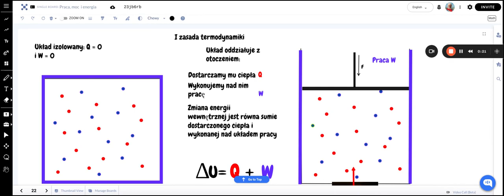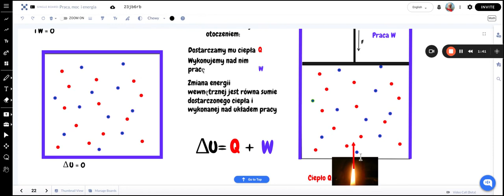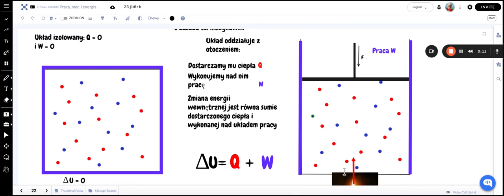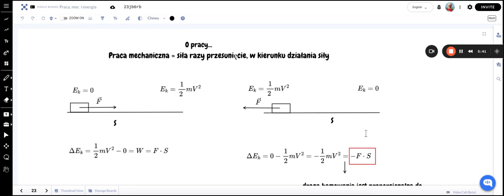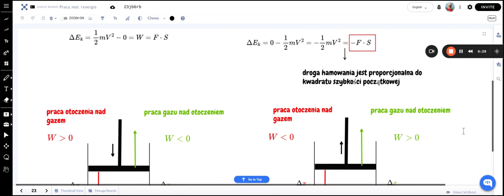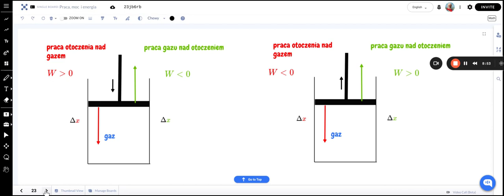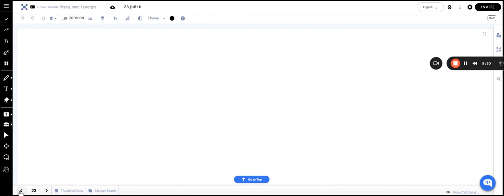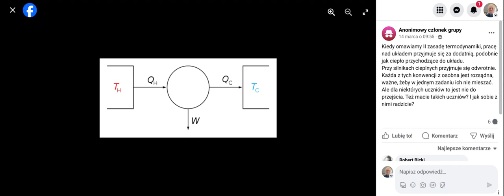I zasada termodynamiki